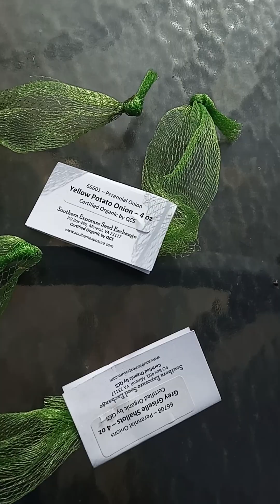Putting the Garden to Bed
It's always sad for me to put the garden to bed. But this year I am viewing the increasingly darker days as an invitation to go within and to let the dark birth more light.

Remember from darkness emerges light.

Can you be open to allowing your shadow side to join with your light? If it did what wisdom could you garner?

When you allow the dark and light to exist together with curiosity rather than judgment, shame or blame...

Can you practice being in the space between the dark and the light which is the present moment?

In Mother Nature during the darkest times is when healing and rest occur to allow for growth and discovery...

When you respect the natural cycles of  Mother Earth, the home you live in and on you can discover ourselves. When you live with purpose and express gratitude for what you have and what you've experienced. You can create and honor the rituals around our lunar cycles, our sun transits, our seasonal foundations. You can notice that there is less of a need for the busyness and distractions of life.

You can be awakened to your soul and consciousness because you are living within Her rhythms.

Flowing as She flows...

Allowing the wind to carry and bring to you what you need for continued insight on your journey.

It's best to sign up for my weekly newsletter to learn all of the ways I use Mother Nature in my healing and living in tune with her. It's all about getting back to basics for healing and health.

Check out my Etsy shop for clean, toxin free and effective products

I've also created a Healing Journal that can be a companion for you to reconnect back to your body